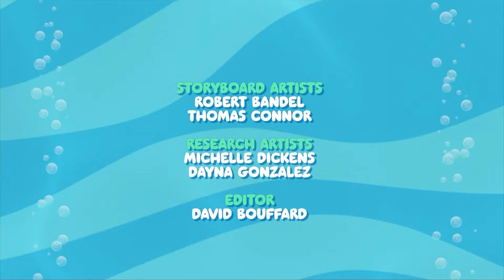ANOTHER RARE BUBBLE GUPPIES END CREDITS!!!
MUTED DUE TO COPYRIGHT REASONS!